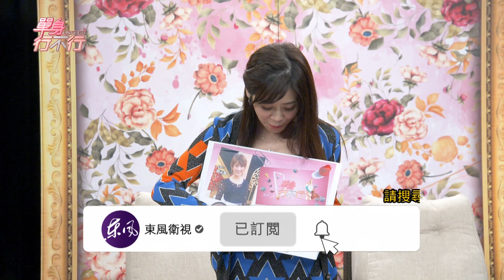【精華版】配對分數打太低！邱沁宜傻眼大喊：怎麼錄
單刀直入你交往過幾任女朋友？你是不是變態？印象分數低到邱沁宜傻眼！

【男友控制欲驚人 元元一小時回報一次？高志入圍金鐘苦笑感情零桃花？五年前來台灣背後竟是比悲傷更悲傷的故事？元元現場按摩高志大喊很舒服？】